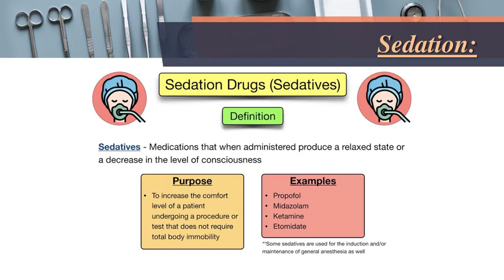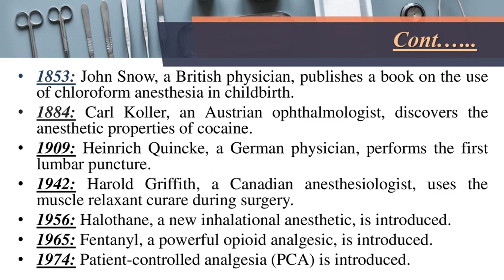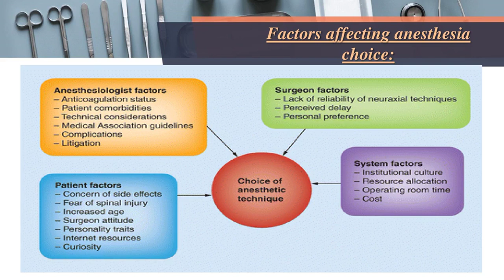An Basic Introduction of Anesthesia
In this video we will learn about Introduction of Anesthesia.
The topic include:
1.  What is Anesthesia.
2. Anesthetics & Anesthesia.
3. Purpose of anesthesia.
4. Specific benefits of anesthesia.
5. Importance of anesthesia.
6. Types of anesthesia. (General, Regional, Local, Sedation, level of sedation, etc.).
7. History of anesthesia.
8. Milestone of anesthesia.
9. Classification of anesthetic drugs. (Inhalational & Intravenous Drugs)
10. Neuromuscular agents.
11. Local anesthetic agents.
12. Types of local anesthetics agents.
13. Mechanism of action of drugs.
14. Types of anesthesia and their effects on tumors'.
15. Factor affecting anesthesia choice.
16. Side affects of anesthesia.